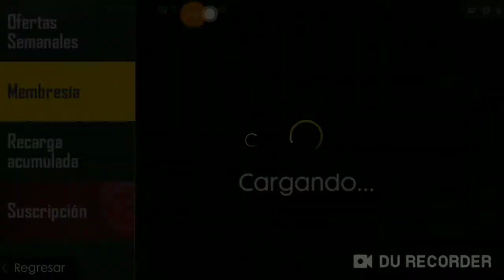3 locaciones del tesoro perdido (( FREE FIRE )) BY AMSTER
Este es el video original lo quise editar con filtros de YouTube pero no me gustó disfrútenlo